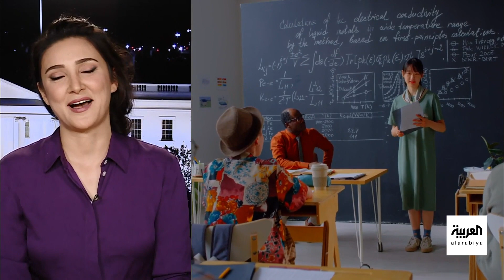صباح العربية | حمل وعيك البشري على كمبيوتر ربما تعيش للأبد..رقمياً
"يبدو إننا مقبلين على زمن عجيب قد لا نحتاج فيه أجسادنا لنكون متواجدين".. ما قصة عالم الكم وتحميل وعيك البشري على كمبيوتر لتعيش رقمياً للأبد؟
شاهدوا الحلقة الكاملة على شاهد 👇
لمعرفة أحدث المستجدات.. عبر البث المباشر من هنا ⤵
وبإمكانكم متابعة العربية على منصات التواصل